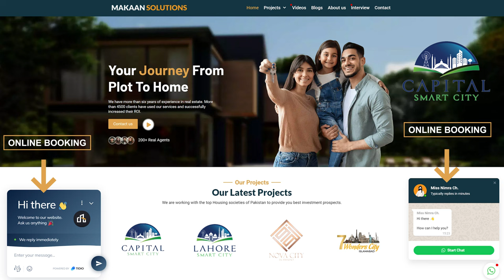Capital Smart City Interchange Development Status, Construction Work, Plot Booking Details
The management of Capital Smart City applied for a motorway interchange to National Highway Authority by paying 60,000 per kanal between 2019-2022. The land of 225 acres was transferred to NHA and construction started. The NOC approved land is around 25,000 Kanals. The proper construction on the interchange is in the process. The slip-in and slip-out along with the toll plaza will be completed within two to three months. The affordable plots are available in Harmon Park block. Let’s book your block quickly with the help of Mr Rizwan Cheema.